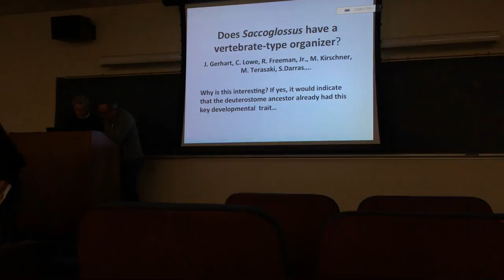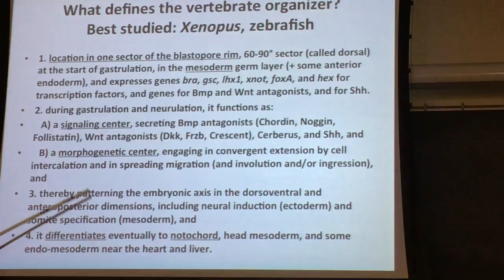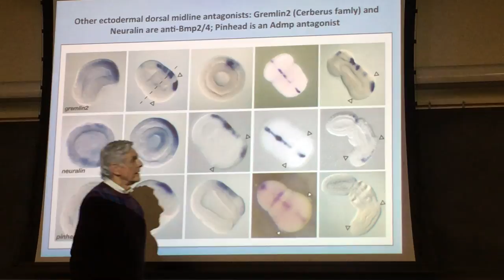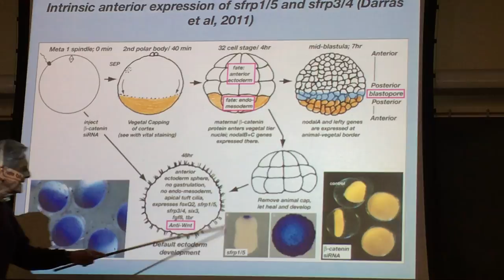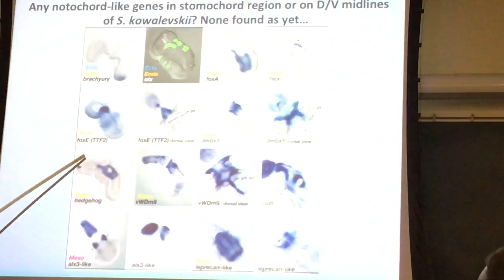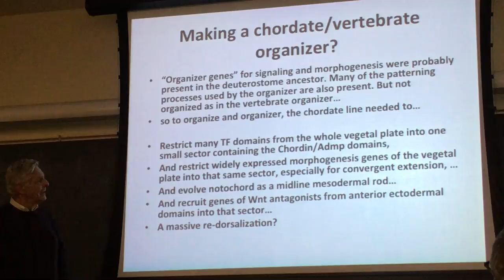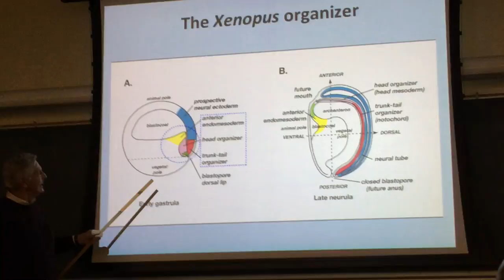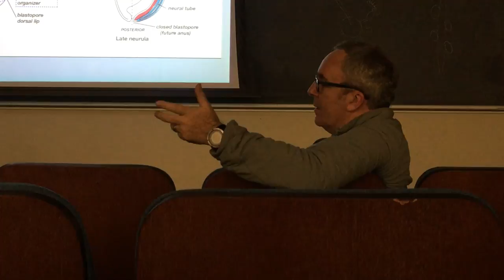John Gerhart IHM keynote lecture on acorn worm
embryonic development keynote lecture by John Gerhart,
recorded and edited by Leon Peshkin and Jessica Gray